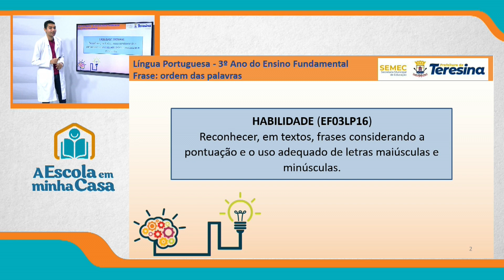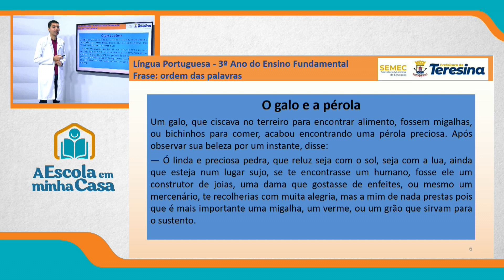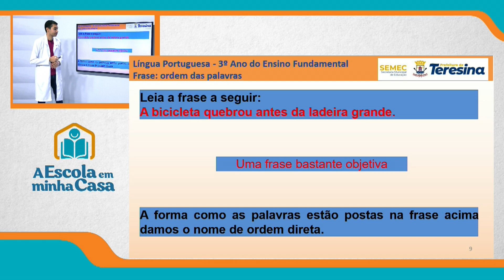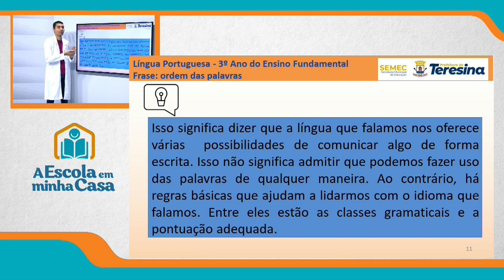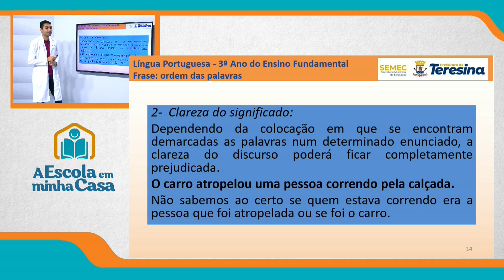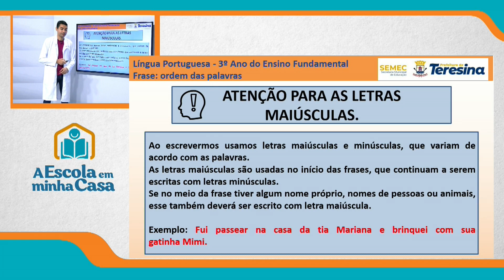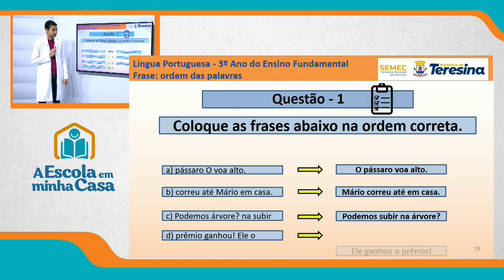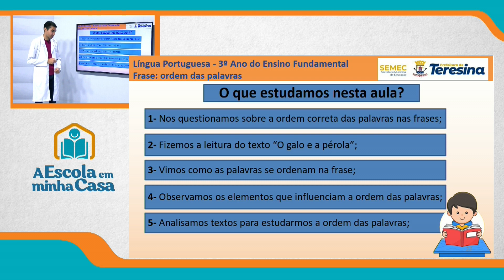3º ANO - AULA 2 - QUINTA-FEIRA - 19 DE AGOSTO DE 2021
Disciplina: Português
Conteúdo: Frase: ordem das palavras
Professor: Rogério de Medeiros